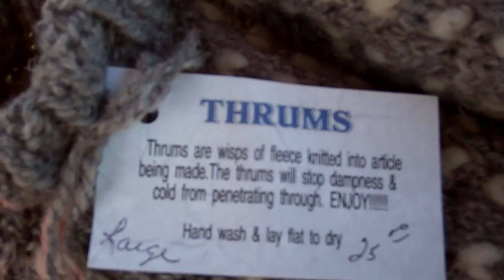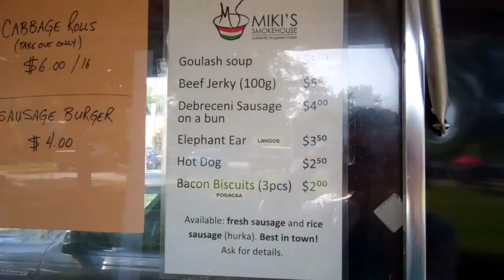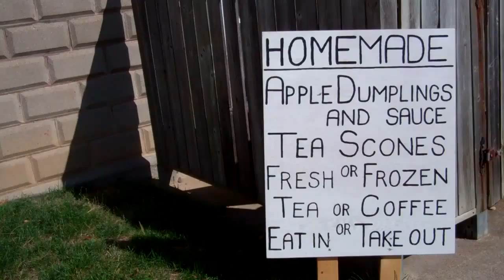A visit to the Welland Farmers' Market - 10 September 2011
A few vignettes taken at the Welland, Ontario Farmers' Market . The official location is Welland Market Square
50 Market Square, Welland, Ontario.
The shoppers are a varied bunch. I heard several languages being spoken: English, French, Polish, Russian, Italian and Portuguese. It was wonderful to hear everyone talk and rejoice at the bounty of the season.
The market reminded me of the justifiably renowned Atwater Market in Montreal and that is a good thing. This is very much a community market - I advise that you be there by noon on Saturdays as the place is usually vacated by 2:00 p.m. For more of NiagaraWatch.com review, please go